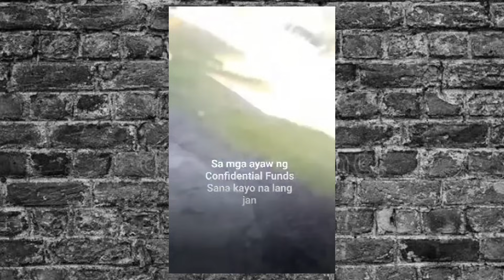SEN. IMEE MARCOS NAGDUDUDA NA KAY MARTIN ROMUALDEZ, NA ITO ANG UTAK NG LAHAT?!